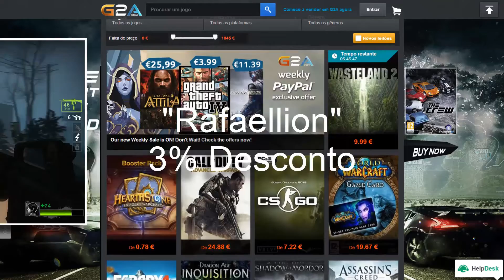EM BUSCA DO COMBUSTÍVEL! | FT.CROSSHAIR | LEFT 4 DEAD 2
Infelizmente era difícil! -.-

♦Meus Canais♦

♦ Parcerias ♦

Notícias, Análises e Reviews de Gamer